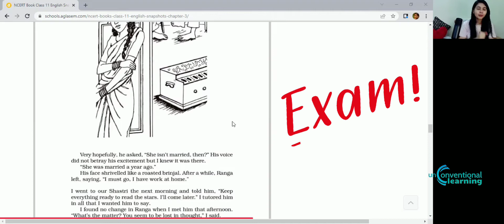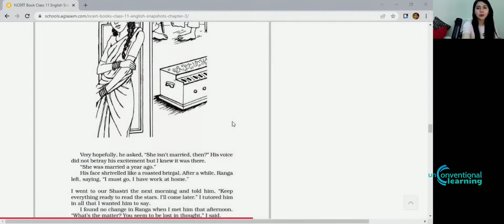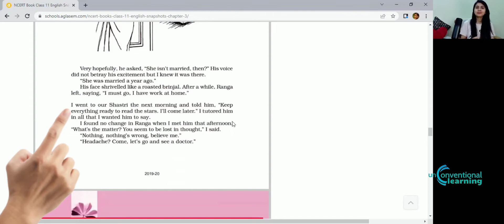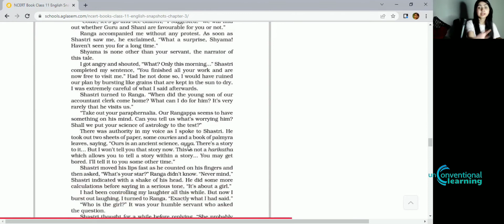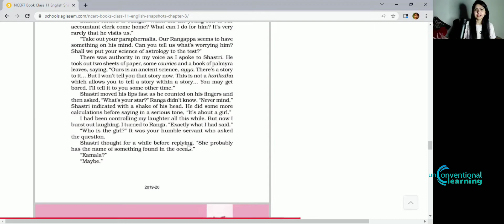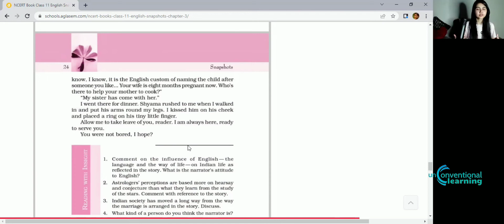RANGA'S MARRIAGE (Part 2) | Summary Explanation + MCQs | NCERT & JAC BOARD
Summary Explanation of RANGA'S MARRIAGE (Part 2) + Important MCQ discussion
 Book: Snapshots (NCERT/JAC)